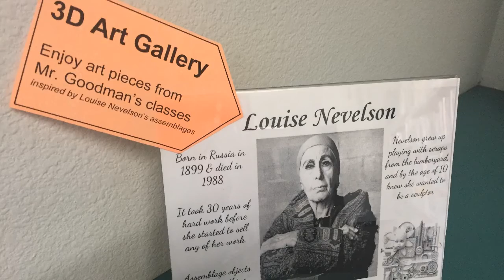Louise Nevelson Art Show in the West Hills High School Library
This video features a sampling of the Louise Nevelson inspired art pieces on display at the WHHS Library. These works were created in conjunction with Mr. Goodman's 3D Design classes.

All quotations in the video are of Louise Nevelson.